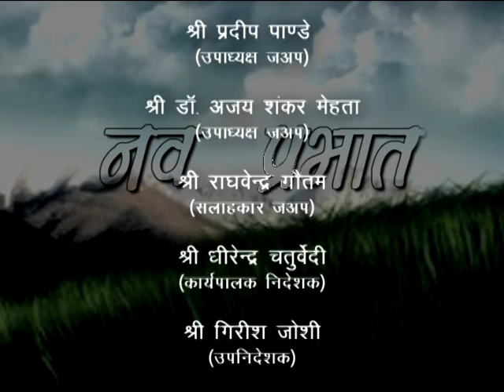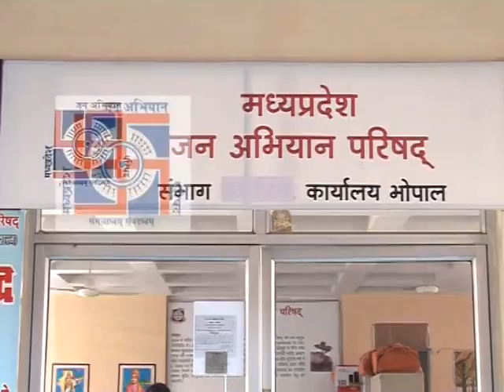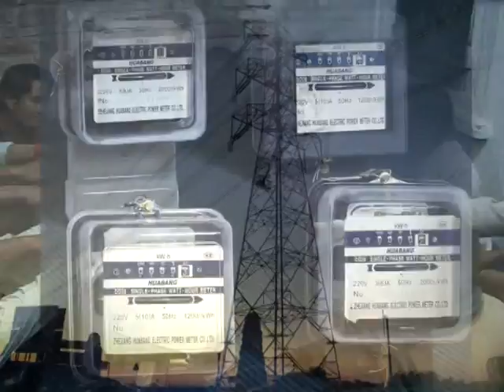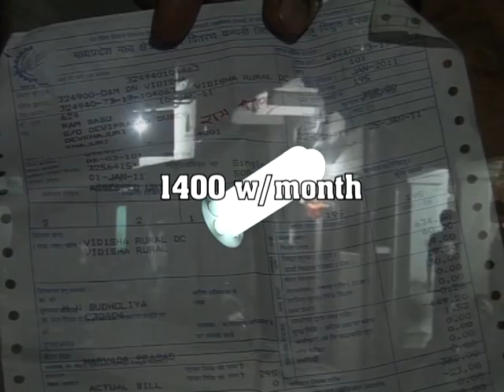Nav prabhat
Complete CFL villege